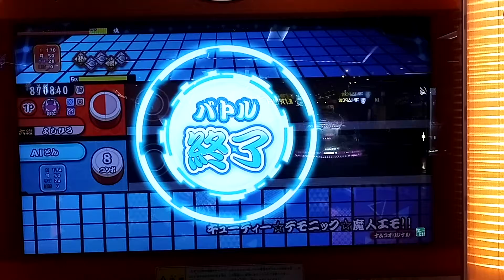[太鼓の達人 グリーン] キューティー☆デモニック☆魔人エモ!! ドロでたクリア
126番目★10ドロでたクリア

初見でしまったんけど。。。
悪い判定のために